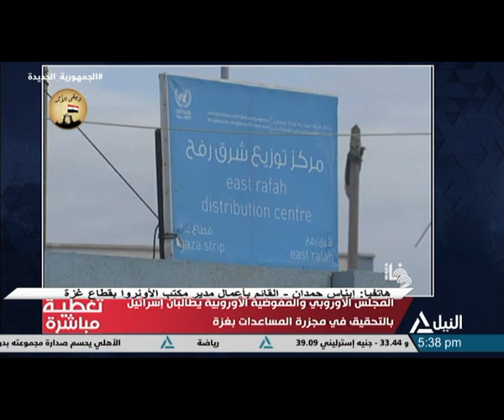تغطية مباشرة 2-3-2024 - تنديد دولى واسع بمجزرة المساعدات فى قطاع غزة .. ومطالبات بتحقيق مستقل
تنديد دولى واسع بمجزرة المساعدات فى قطاع غزة .. ومطالبات بتحقيق مستقل عن الواقعة
د. محمد سيد أحمد - أستاذ الاجتماع